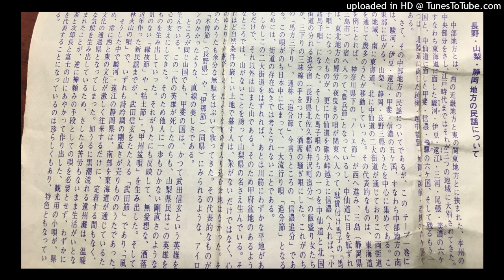信濃追分（横川正美）Shinano Oiwake by Masami Yokokawa